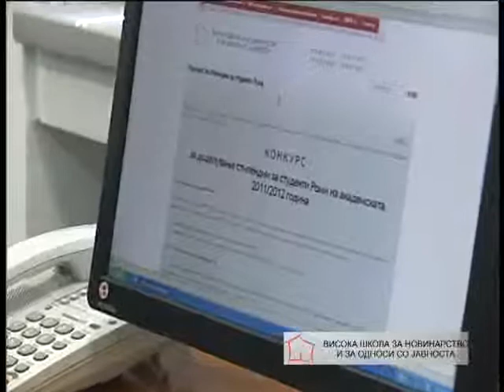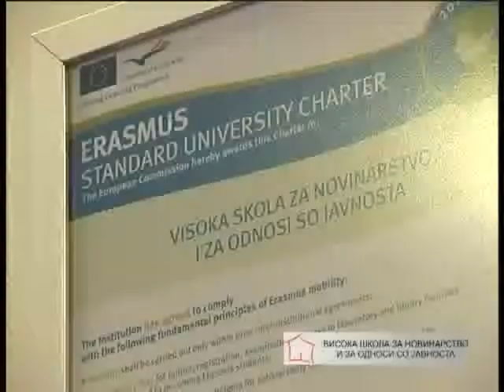Студентите работат додека студираат